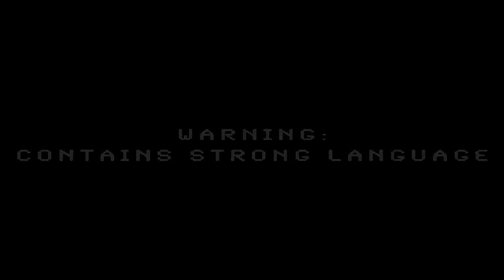[STARE] GTA Online - ROZWAŁKA!